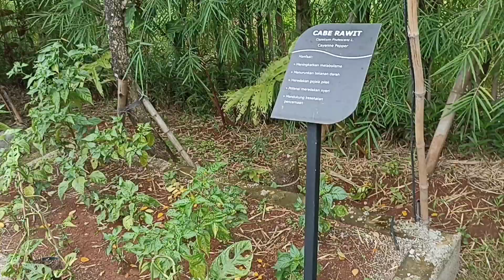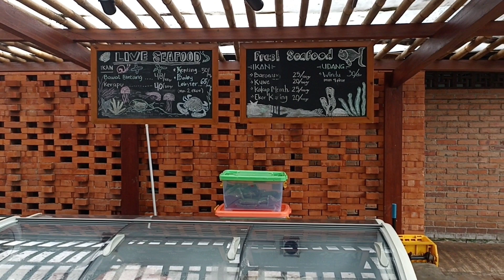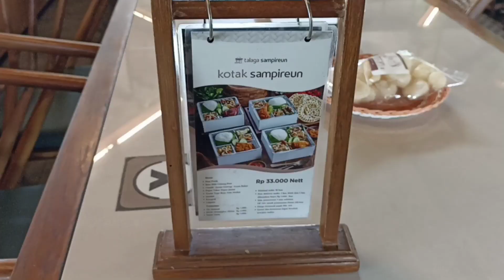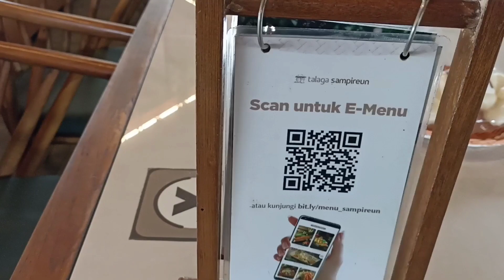RESTORAN INDAH DAN CANTIK DI ATAS TALAGA, 🍲🧋🍝 BEKASI - JAWA BARAT/TALAGA SAMPIREUN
Restoran khas Sunda di atas talaga yang sangat indah dan cantik, pemandangannya asri, hijau, bersih seperti berada di area hutan dan berfasilitas lengkap, sangat cocok untuk sarana berkumpul dan bersilaturahmi dengan keluarga, kerabat, sahabat tercinta, yuk  ... ikuti keseruannya, terima kasih untuk perhatiannya.